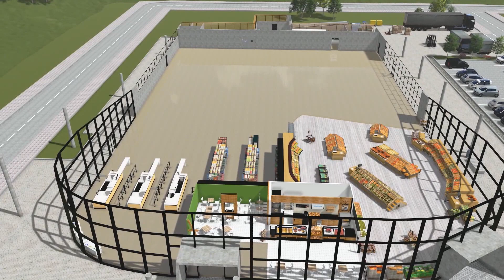Wanzl Euroshop 2014